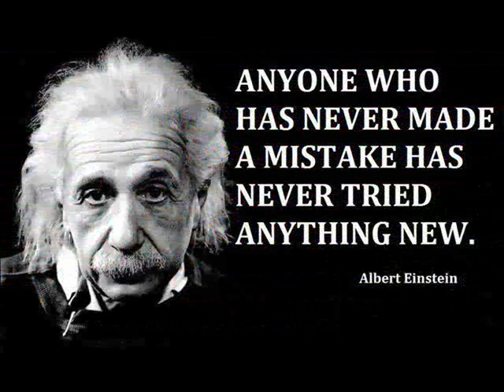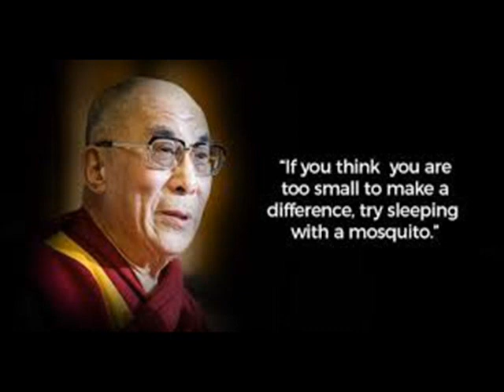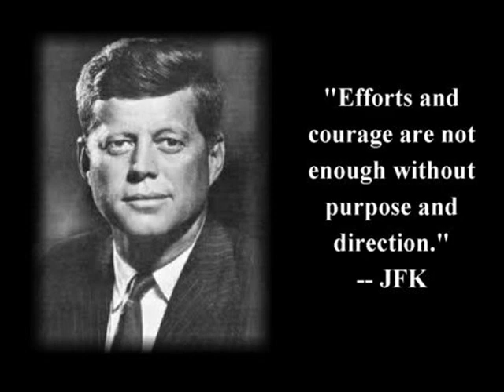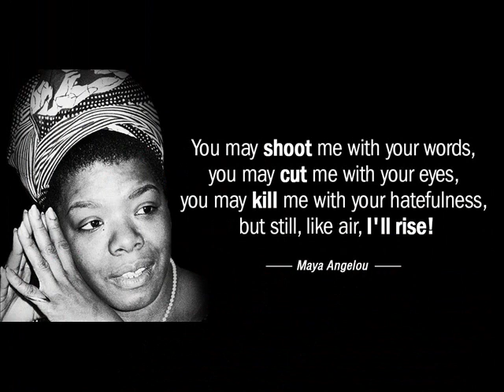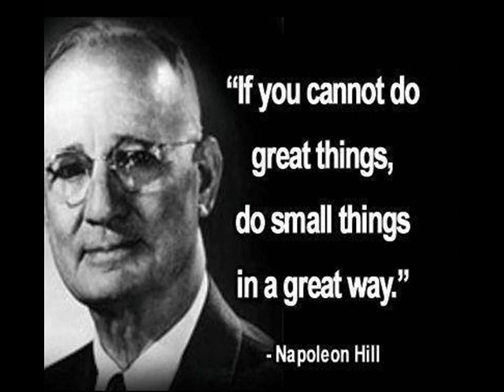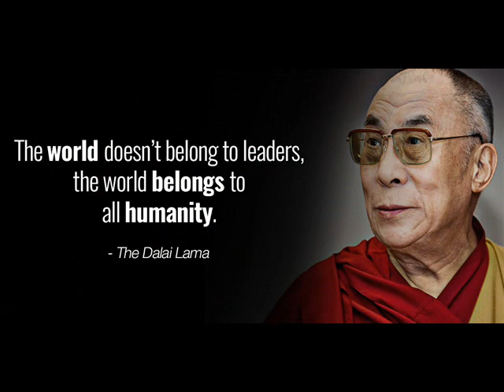The most famous Quotes that will change your life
The most famous Quotes Inspirational Quotes Life Changing Quote by great personality of the world